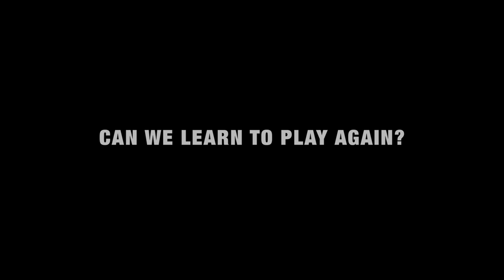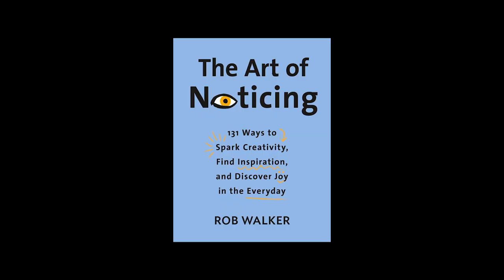What Happens Next?: How Can We Balance Work and Play?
Last week on Monash University’s podcast, “What Happens Next?”, host Dr Susan Carland and her expert guests uncovered how neglecting play in adulthood can lead to decreased creativity and escalated burnout rates. This week, the podcast explores the future of play and offers some realistic suggestions for injecting a little more fun into our busy schedules.

Take a trip to the Conceptual PlayLab, guided by Laureate Professor Marilyn Fleer from Monash University's Faculty of Education. This living laboratory is pioneering play-based methodologies to instill complex STEM principles in young children, changing early childhood education and encouraging tomorrow’s scientists, engineers and innovative thinkers.

Play’s benefits don’t end after primary school. Professor Margaret S Barrett, Head of Monash University's Sir Zelman Cowen School of Music and Performance, reveals the profound connection between music and creativity. Her research shows how a music-rich environment can fortify cognitive skills and nurture confidence and connection in learners of all ages.

As adults, we often sideline play in favour of our to-do list. Dr Mike Rucker, author of “The Fun Habit”, explains how engaging in playful activities rejuvenates our minds, cultivating vitality, innovation and resilience.

Rob Walker, author of “The Art of Noticing”, adds his insights, highlighting that play is a form of focused attention, honing our creative abilities and even creating a gateway to mindfulness practices.

Fostering playfulness isn't just a luxury; it's a necessity for personal growth and well-being. And as you’ll learn in this episode of “What Happens Next?”, no matter how busy we are, there’s always time for fun.

For more information about our guests and their work, visit lens.monash.edu.